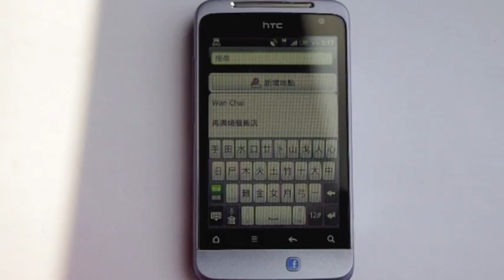HTC Salsa Facebook Button Test RingHK.com